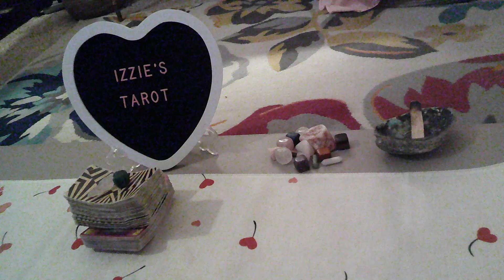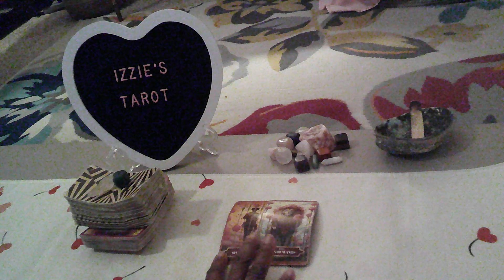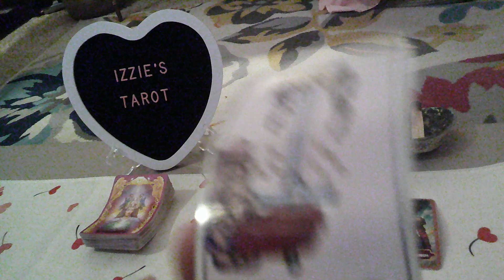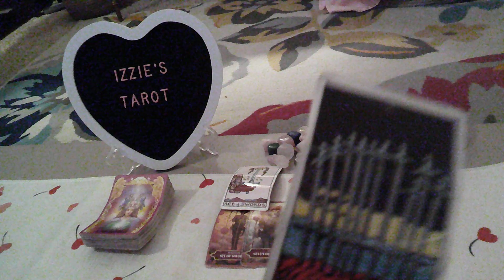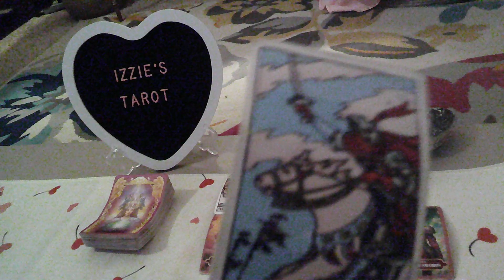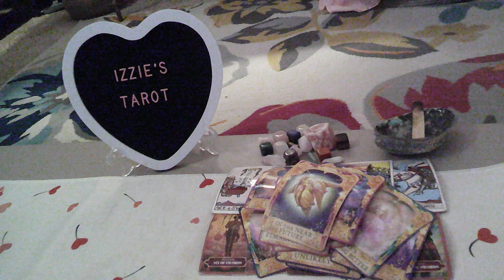Gemini Love Prediction-9.16-9.22-"T-R-O-U-B-L-E"!